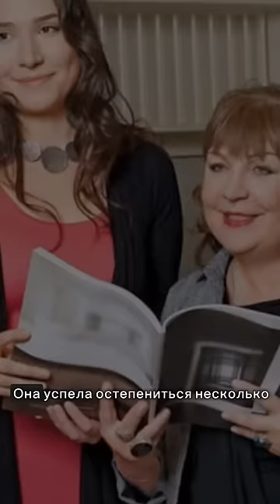"КАК 2 КАПЛИ ВОДЫ.." ВОТ КАК ВЫГЛЯДИТ ЕДИНСТВЕННАЯ ДОЧЬ ЗВЕЗДЫ СВАТОВ НАТАЛЬИ КРАВЧЕНКО